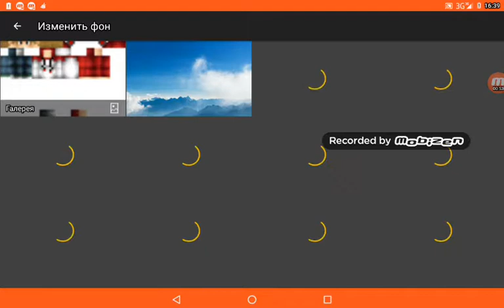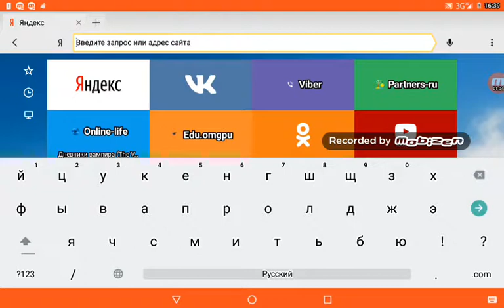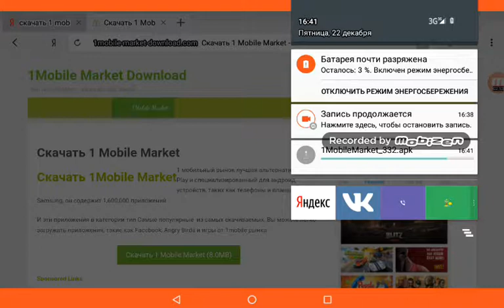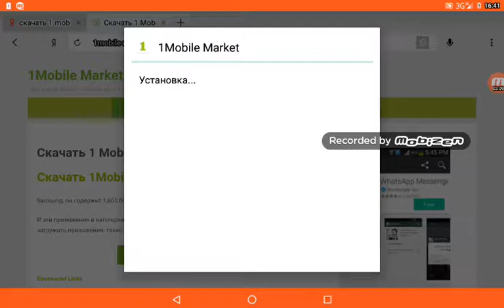Другой способ скачать geometry dash